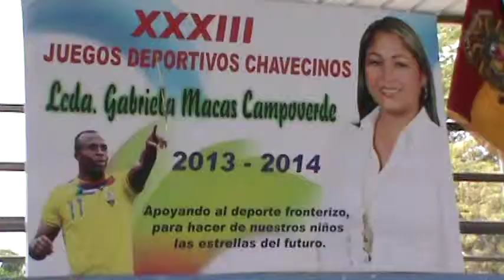11 DICIEMBRE CLAUSURA DE OLIMPIADAS ESC RODRIGO CHAVEZ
UNIDAD EDUCATIVA RODRIGO CHAVEZ GONZALES CLÑASURO OLIMPIADAS DEL TRIGESIMO TERCER ANIVERSARIO,LLEBO EL NOMBRE DE LA VICEALCALDEZA GABRIELA MACAS CAMPOVERDE.